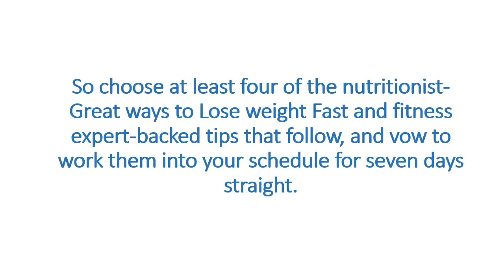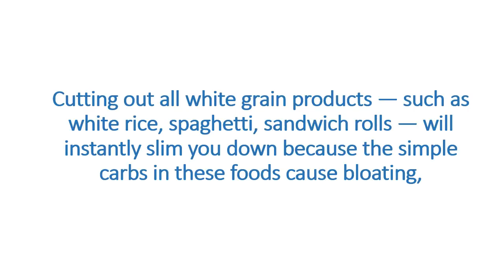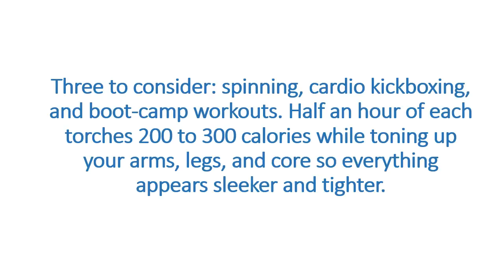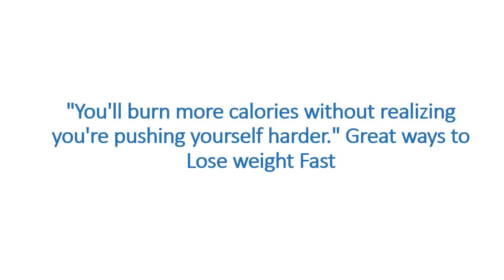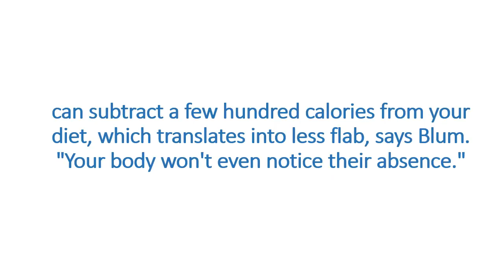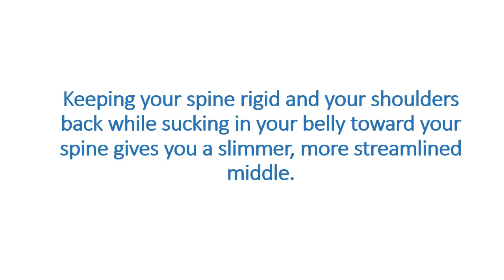Great Ways To Lose Weight Fast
So choose at least four of the nutritionist-Great ways to Lose weight Fast and fitness expert-backed tips that follow, and vow to work them into your schedule for seven days straight. If you feel ambitious, tack on a few more. The more you pick, the more weight you'll lose. If you start now, by this time next week, you'll look and feel way lighter.

Drink  Water.

A sports or energy drink, fruit smoothie — each serving contains about 100 calories. Yet these beverages don't satisfy you the way 100 calories of food does, so they're a waste. Other liquids may be high in sodium and carbohydrates, which trick your body into retaining water, puffing you out.

Water, on the other hand, has zero calories and carbs and little to no sodium, making it the perfect slim-down drink. And strangely, it actually helps flush out excess water weight as well as jump-starts your metabolism. If it's just too boring, add lemon wedges or mint leaves.

Don't Eat White Bread and Pasta.

Cutting out all white grain products — such as white rice, spaghetti, sandwich rolls — will instantly slim you down because the simple carbs in these foods cause bloating, especially around your belly. "Simple carbohydrates wreak havoc on your weight because they're digested very quickly, leaving you hungry and more likely to overeat later. Great ways to Lose weight Fast| best ways to lose weight| ways to lose weight|lose weight fast| weight loss| diet plans to lose weight